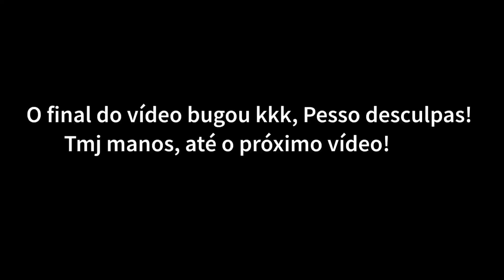TOUR PELA MANSÃO COD MOBILE! ft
Chegamos finalmente na mansão COD mobile, um evento onde reuni vários nomes do cenário! Nesse vídeo mostro meu trajetório até a mansão e fazemos um tour conhecendo a mansão COD mobile!

Apenas o celular mesmo 😜💙